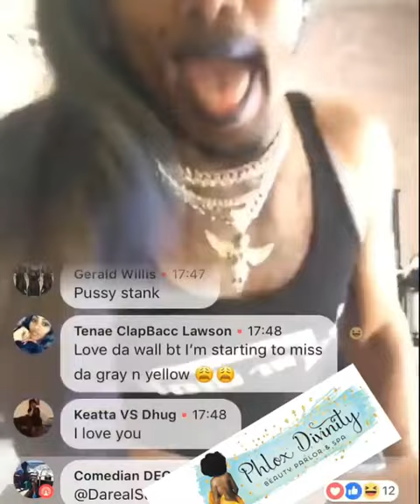Dareal supabih promo